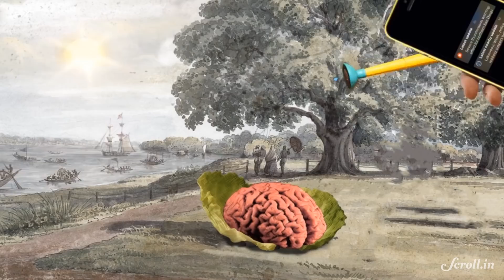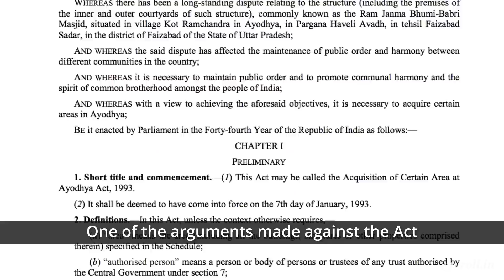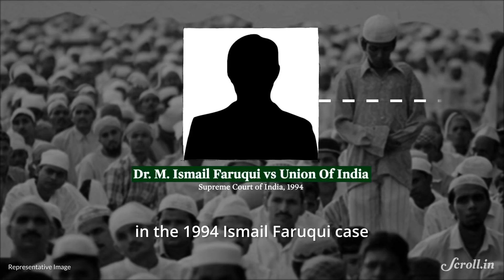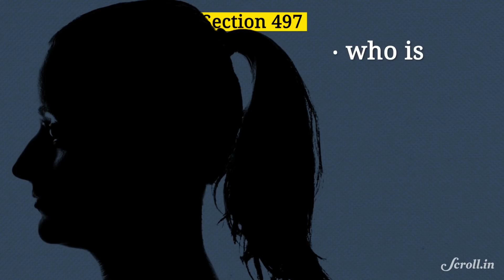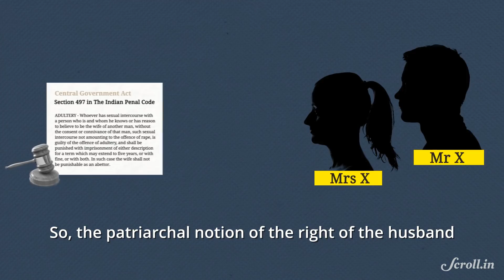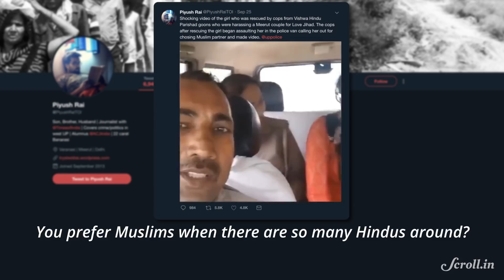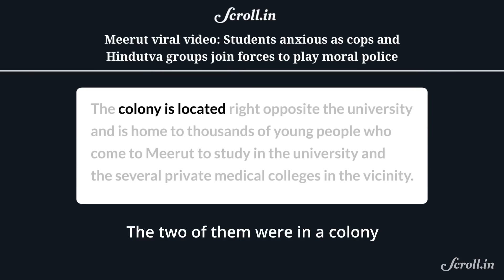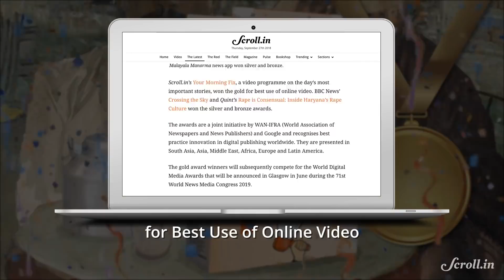Your Morning Fix: Husband is not wife’s master, says Supreme Court, as it strikes down adultery law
Your Morning Fix for September 28, 2018

‘MOSQUE IS NOT INTEGRAL TO ISLAM’
SC Refuses To Review 1994 Judgement

ADULTERY NO LONGER CRIME IN INDIA
SC Strikes Down Section 497 Of Indian Penal Code

WHAT WE ARE FACT CHECKING
Woman Beaten Up For Interfaith Relationship

‘93% H4 VISA HOLDERS FROM INDIA’
Trump Urged To Hold Off Revoking Of Work Permit

CREDITS:

Video Editors and Animators: Crystelle Rita Nunes, Anmol Kanojia, Sanjeev Nair, Pravin Vaidya
Writer and Producer: Shayonnita Mallik
Producers: Shibika Suresh, Sahiba Nusrat Khan
Reporter: Abhishek Dey
Executive Producer: Sannuta Raghu